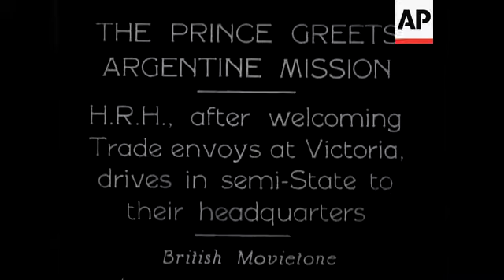Mollison Takes Off For South America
(9 Feb 1933) Amy Johnson takes fond farewell of her husband as he leaves for sole South Atlantic hop.